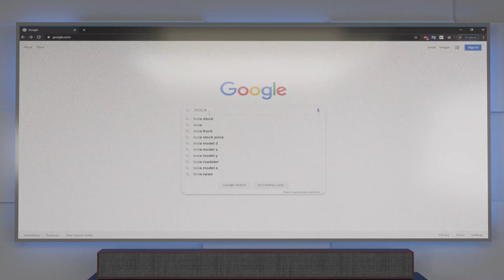CGI 3D Animated Short: "The Question" - by Gerard Gual | TheCGBros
TheCGBros Presents "The Question" by Gerard Gual - Charger is a curious robot who likes to buy everything he likes online, but this treat leads him to a question that all robots are afraid of.

Team:
Full short film made by Gerard Gual Vives. Made in LADAT Studios.